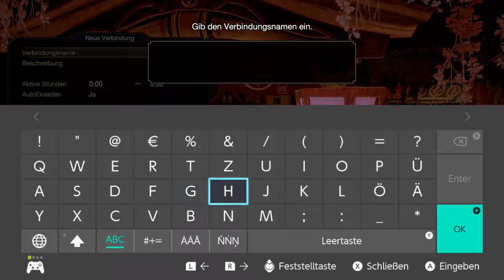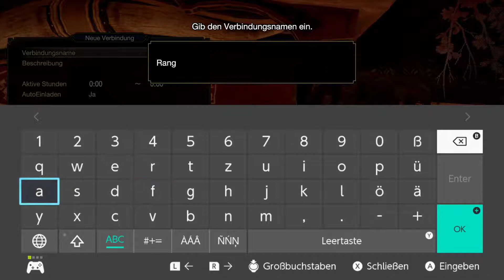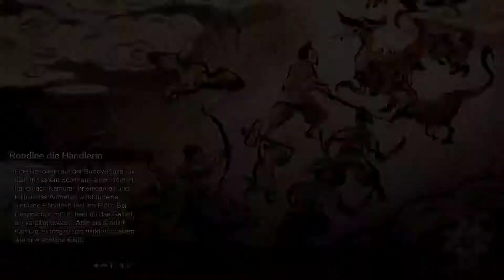Monster Hunter Rise [29] - ALLE Fundorte der Relikte + Nebenquests erledigen!